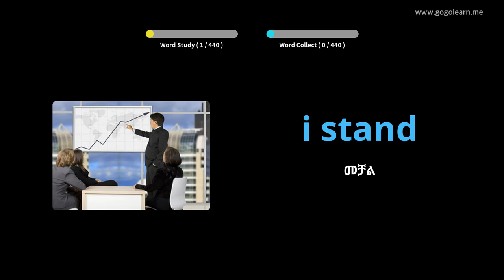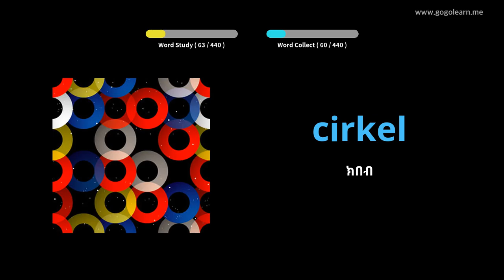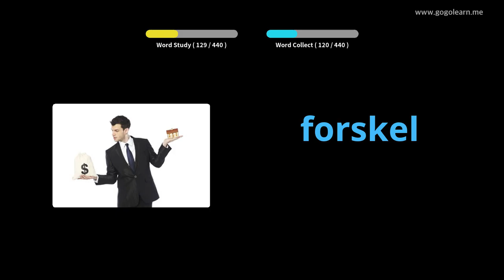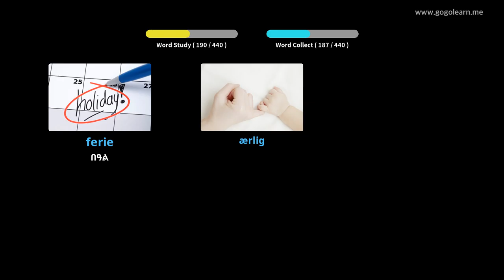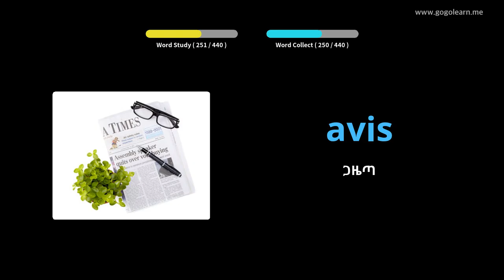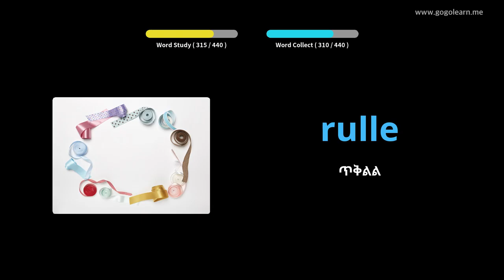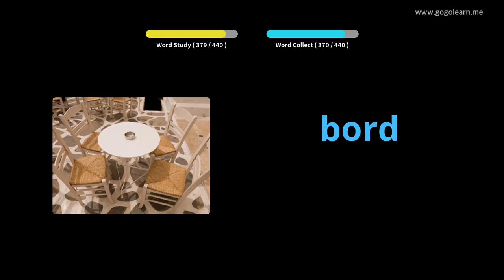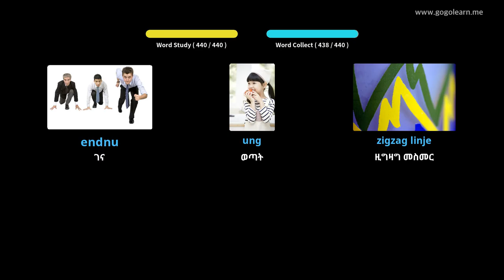ዳኒሽ ቋንቋን በስዕሎች መማር | ዳኒሽኛ መዝገበ ቃላት የመጀመሪያ ደረጃ ትምህርት ቤት | Golearn